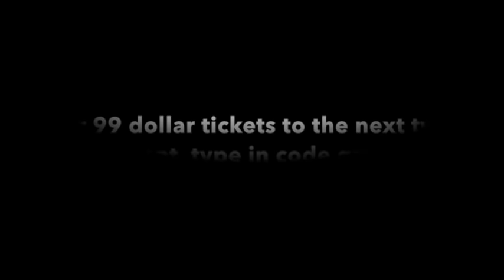Kyle Cease - An exercise that could change your life